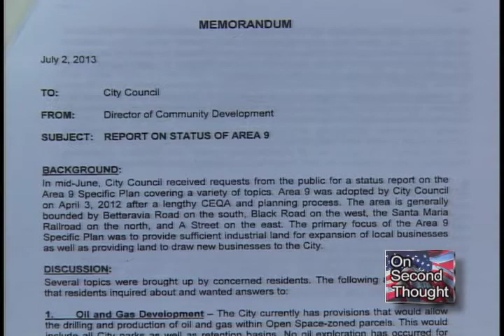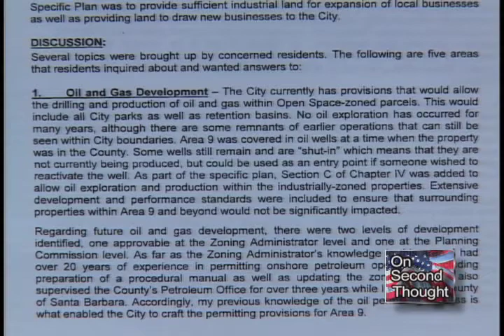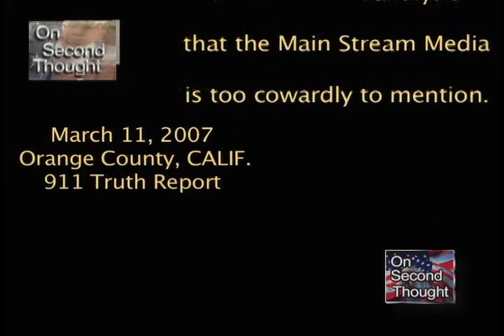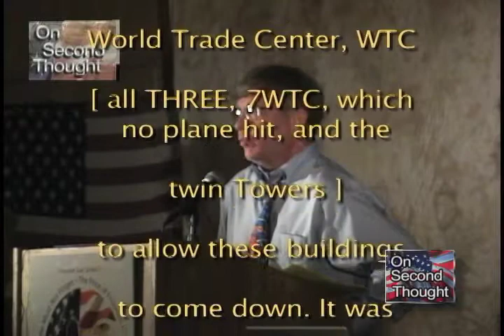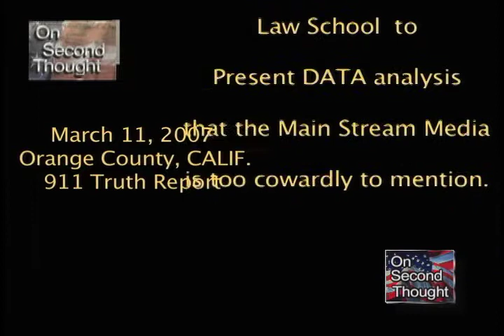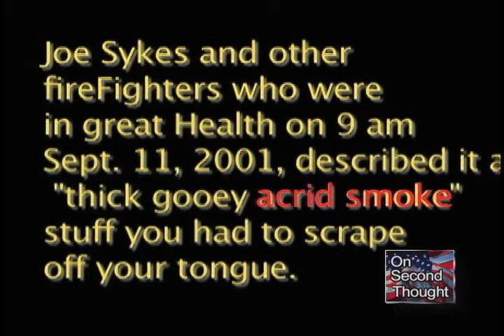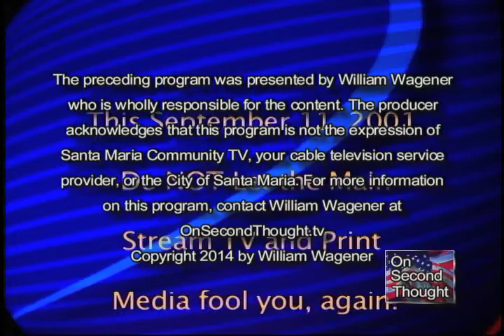FRACKing in Santa Maria, Ca part 5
Final part of  TV show on FRACKing in Santa Maria.  12Sept. 2014
  WHY you should VOTE    "YES on P"